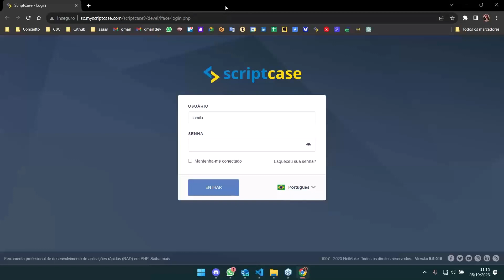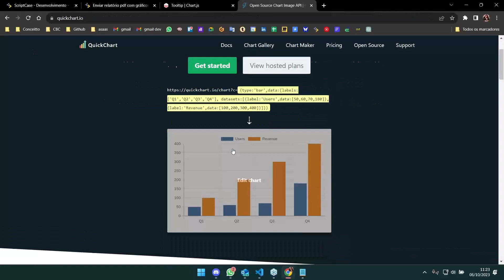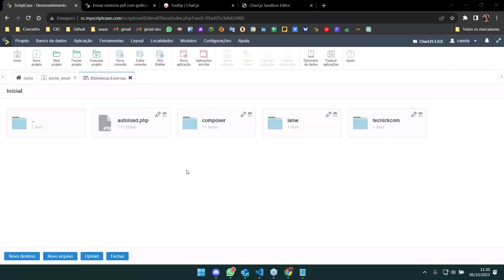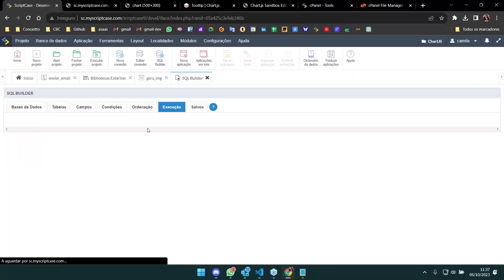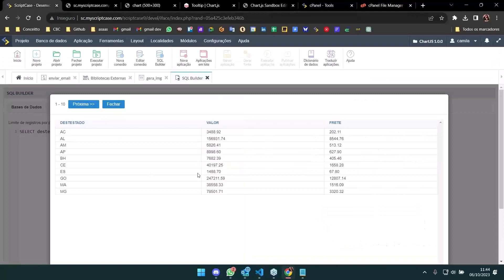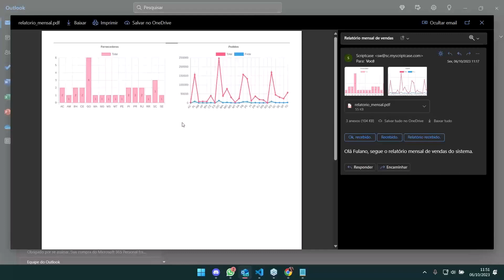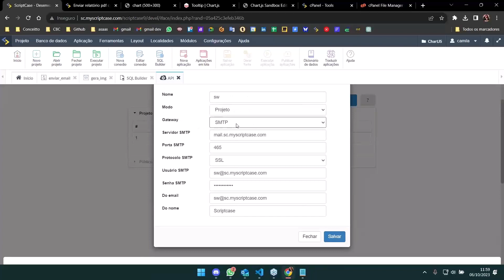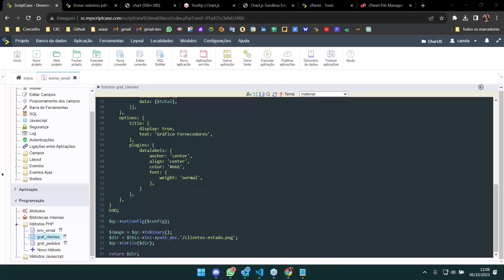Scriptcase - Como gerar PDF com gráficos utilizando a API Chart.js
Aprenda a gerar gráficos com a API Chart.js. Uma API open source (gratuita), que te permite capturar imagens dos gráficos e montar arquivos como pdf, word, etc.

Scriptcase - A ferramenta low-code de desenvolvimento web mais eficiente do mercado, Crie sistemas web completos integrados com Business Intelligence em minutos!